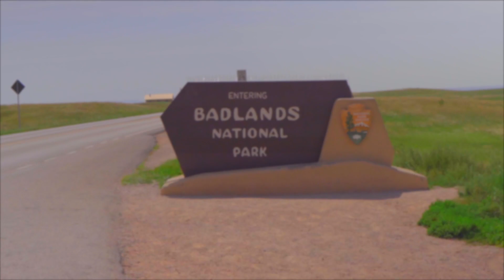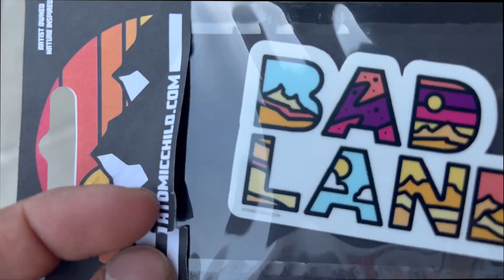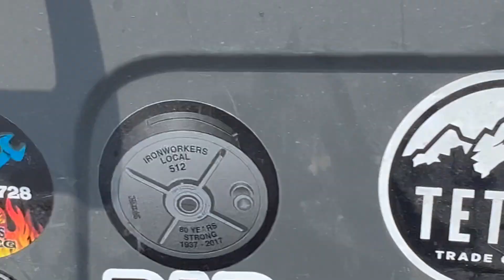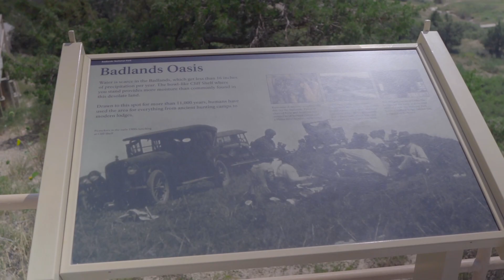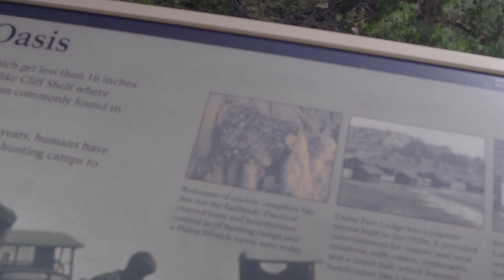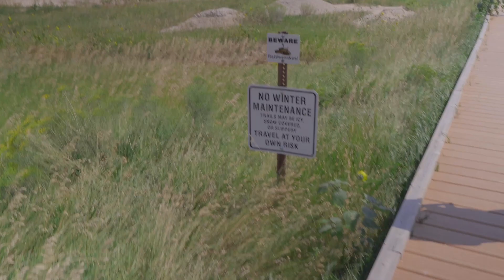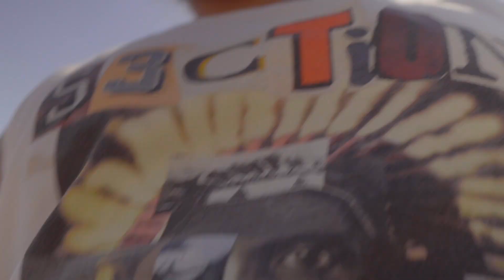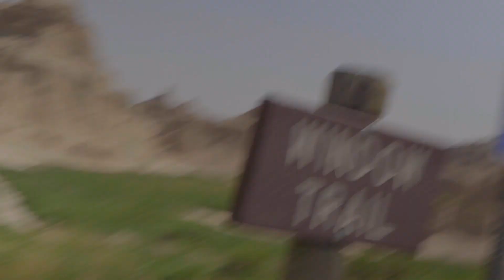We went to the Bad Lands in SD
If you want to show your support click the Zez.am link below and click on the gratitude